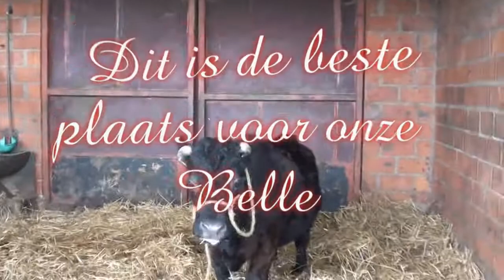Bella the crazy cow goes to the farmer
This cow had no friends in our herd, so she must live in a better place.